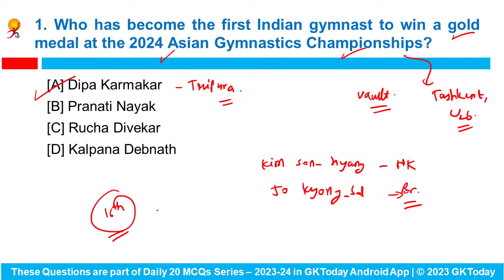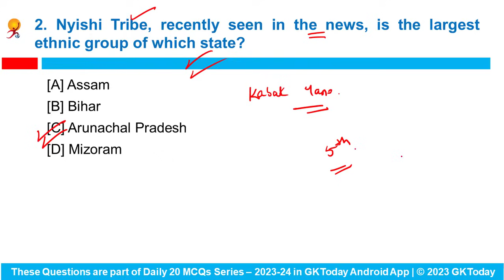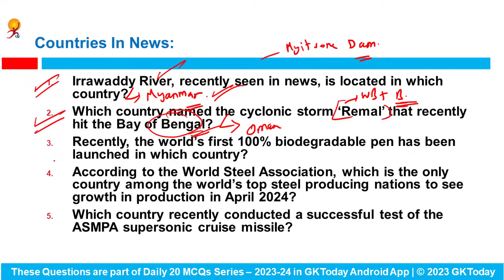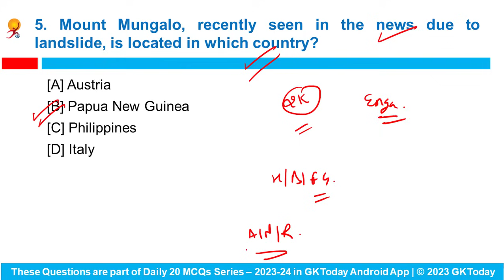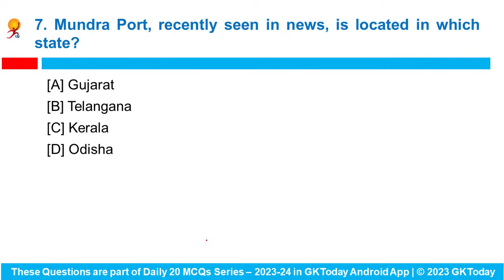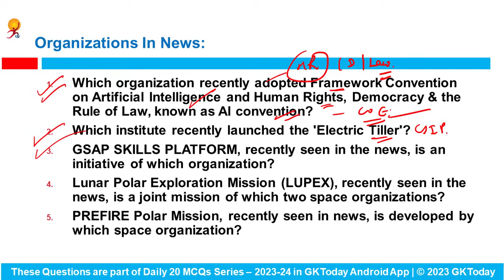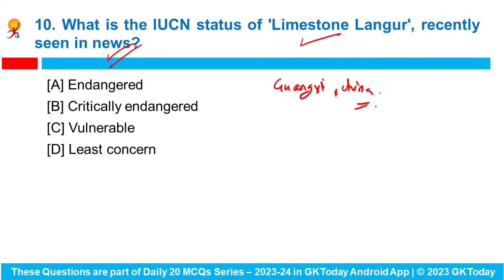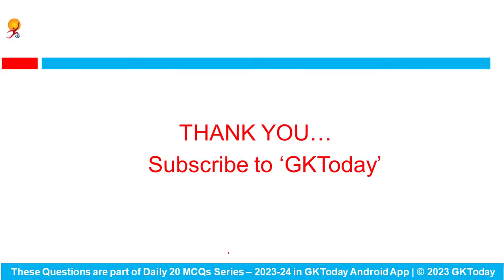30 May 2024 Current Affairs by GK Today | GKTODAY Current Affairs - 2024 March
30 May 2024 | Current Affairs Today | Current Affairs 2024 MCQs with Revision
GKToday app:
GKToday E-Books:
GKToday Printed Books:
GKToday 2.0 English YouTube Channel